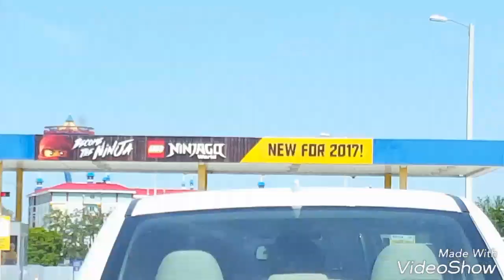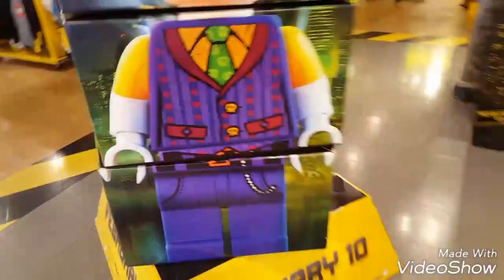DAY 2 LEGO LAND IN FLORIDA